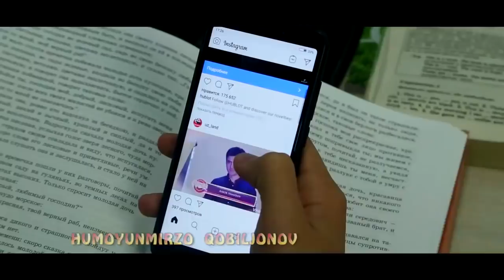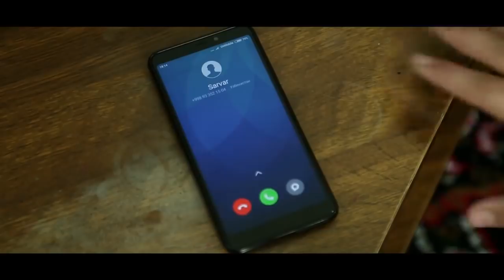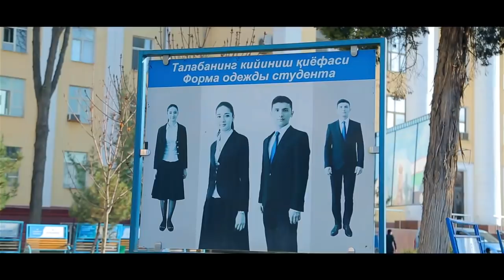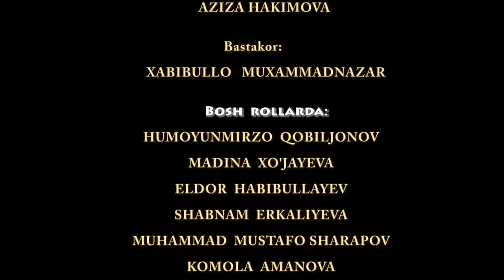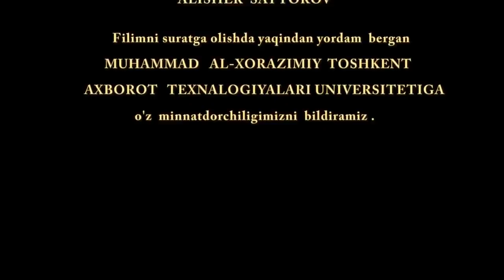--TAQDIRLAR INSITUTDA O`G`RILIK QILGAN TALABA